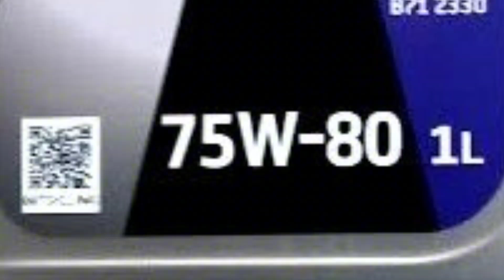défaut boîte vitesse dasai Sandero سبب الرئيسي في اتلاف نقل حركة هام لناس لعندهم داسيا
مرحبا بيكم في قناة ميكانور اكعبول المرجو المساعدة ودعم بهذه القناة